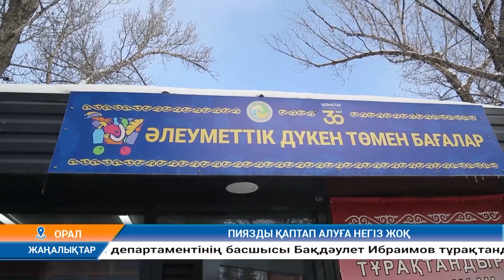Күндізгі жаңалықтар (22.02.2023) 11:00